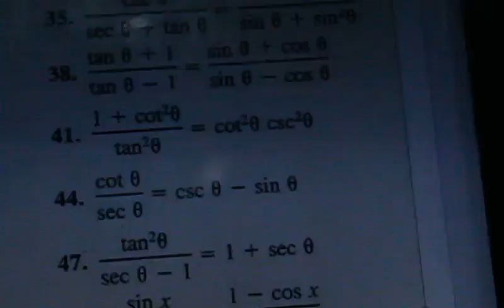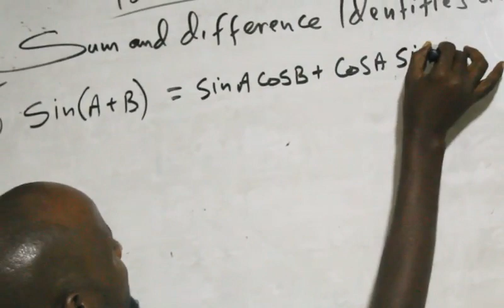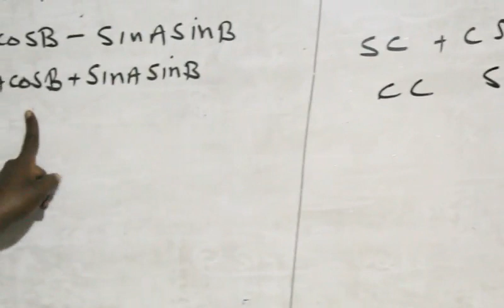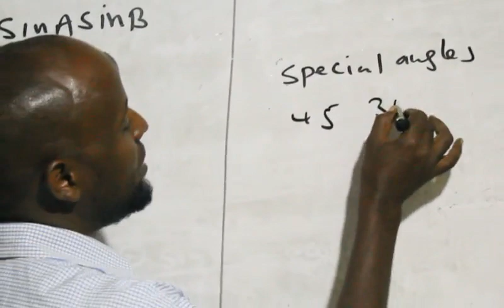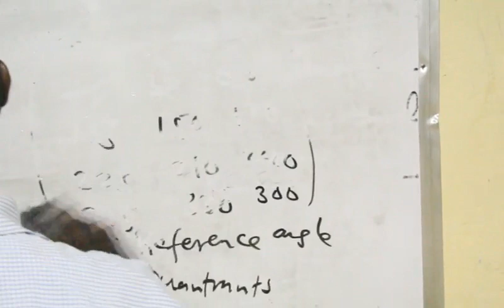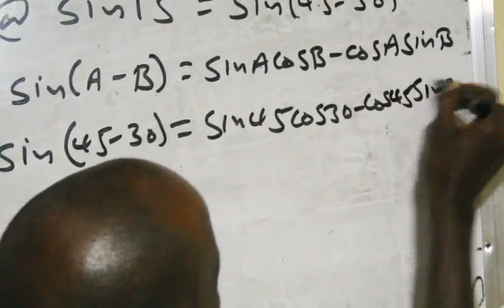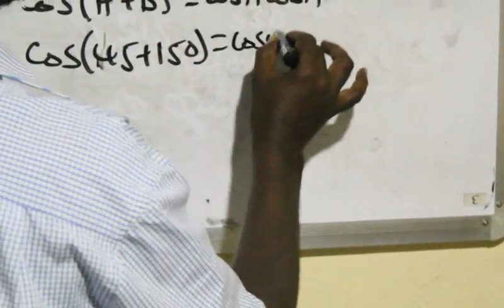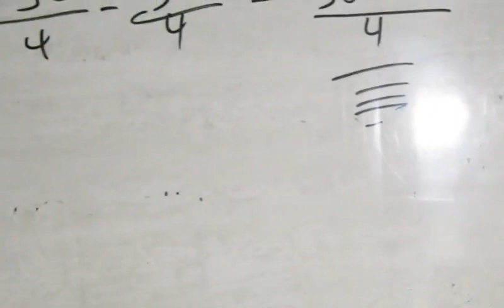Easy way to learn trigonometry , Precalculus Trigonometry ( casharka 23aad ): Maxamuud Cali Aaden